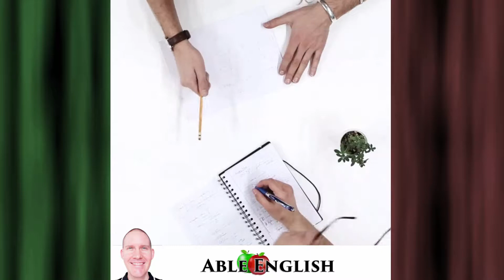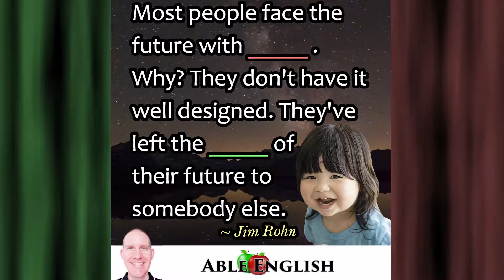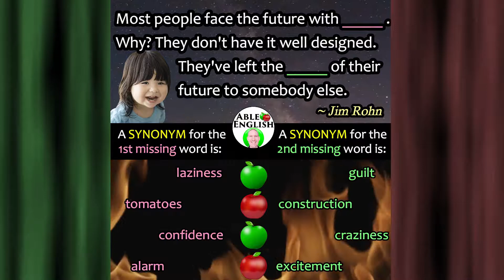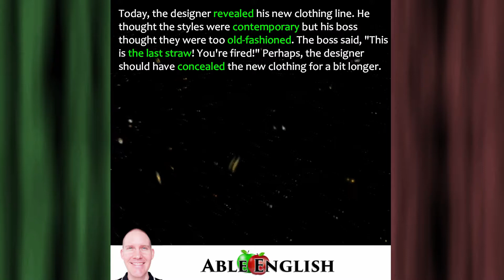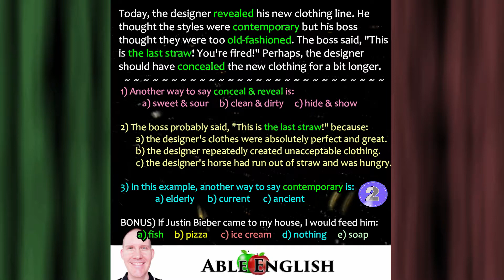🍏 IG Rewind 001: with Pop Quiz, conceal vs reveal, “the last straw”, exercises, & more!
🍏 Click the timestamp for specific Able English Instagram posts. 👍🏼😄
00:11 ~ #01 A Question For You: Cars!
01:02 ~ #02 Vocabulary: conceal vs reveal [NO subtitles]
01:47 ~ #03 Vocabulary: conceal vs reveal [WITH subtitles]
02:32 ~ #04 Complete the Conversation: conceal vs reveal
03:35 ~ #05 Pronunciation: geography
04:38 ~ #06 Idiom: “the last straw” [NO subtitles]
05:20 ~ #07 Idiom: “the last straw” [WITH subtitles]
06:03 ~ #08 Complete the Conversation: “the last straw”
07:06 ~ #09 Listening Exercise: Most people face the future with…
08:10 ~ #10 Vocabulary: contemporary vs old-fashioned [NO subtitles]
08:55 ~ #11 Vocabulary: contemporary vs old-fashioned [WITH subtitles]
09:41 ~ #12 Complete the Conversation: contemporary vs old-fashioned
10:43 ~ #13 Pop Quiz covering the 3 previous vocabulary & idioms posts

🍎 To find the answers, go to Able English on Instagram (links above) and look at the post comments in the post right AFTER the one which has questions. Answers are always posted in the comments of the following post. 👍🏼